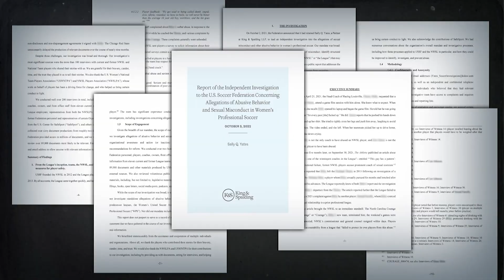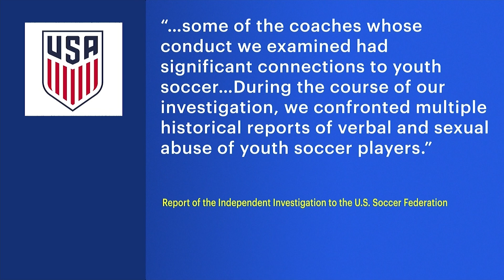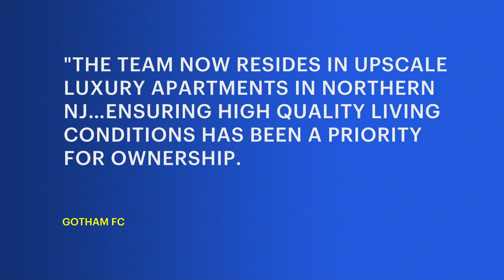Women's soccer team owned by Gov. Murphy faces criticism amid scathing report of systemic abuse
Since 2008, the governor and his wife have co-owned Sky Blue women's soccer team, which was later renamed Gotham FC.